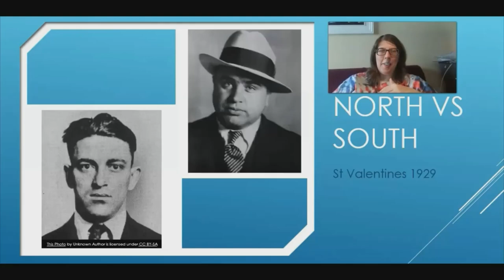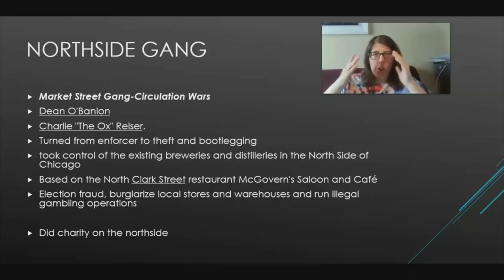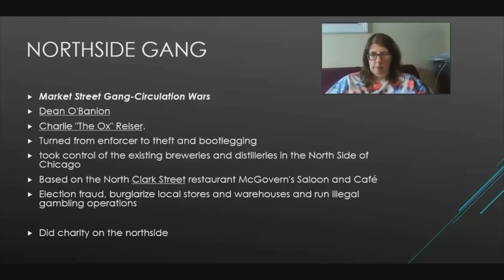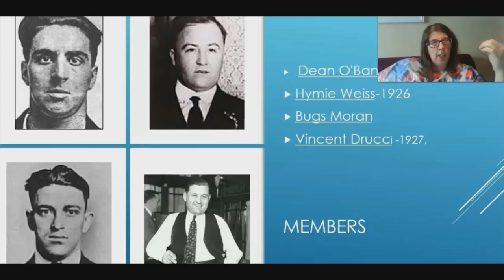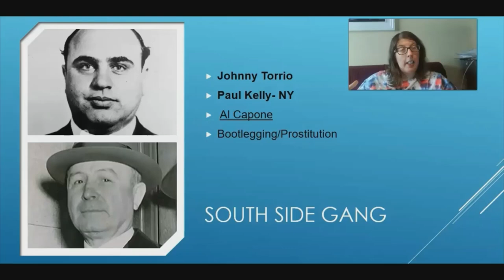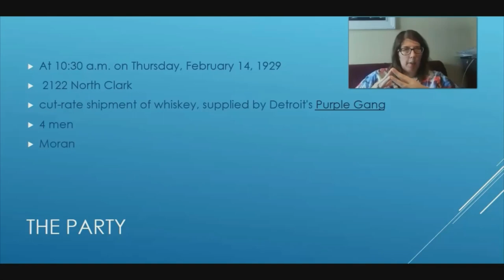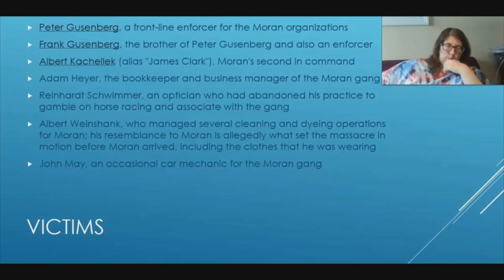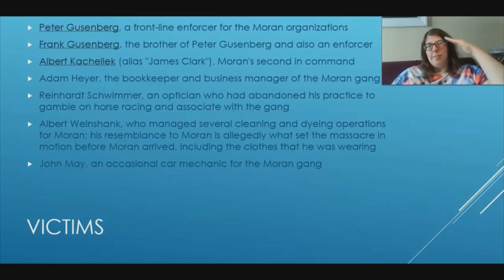St. Valentine's Day Massacre | Moran Gang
Hey everyone! Welcome to Keto & Krime. I will be talking about one of the cases relating to St. Valentine’s Day in 1929. The story is all about the murder of seven members and associates of Chicago's North Side Gang that occurred on Saint Valentine's Day on 14th February 1929.

Though there are many suspects, the situation becomes inferior when the killing of the 7 members from the North side gang in Chicago was charged on  Al Capone. There is no denying that this incident was carried out under Al Capone leadership, where he chooses the Irish gangster George “Bugs” Moran for this bloody rail of killing individuals.

Some 70 rounds of ammunition were fired on these seven individuals from the Italian South Side Gang. After this massacre,   police officers from Chicago’s 36th District found one gang member, Frank Gusenberg was brething her last vibes as he was severly injured with bullets. In the few minutes before he breathed his last words, they pressed him to try to get words on actually what happended and who was behind this but he died without saying any word.

Ahead in the investigation, Chicago police could find only a few eyewitnesses but eventually concluded that shooters were dressed as police officers and it’s very hard to reveal about the real shooters of this incident. Though Moran and others immediately blamed the massacre on Capone’s gang.

In reply to this, Capone  claimed to have been at his home in Florida at the time.
In February 1931, a federal court found Capone shamefaced on the contempt charge and sentenced him to six months in Jail. Meanwhile, the U.S. Treasury Department had hurled an investigation of Capone for income tax validations. Through diligent forensic secretarial, Special

Agent Frank Wilson and other members of the Intelligence Unit of the Internal Revenue Service were able to put together a case. In June 1931, Capone was accused for evasion of federal income tax. Convicted that October after an globally publicized trial, Capone was sentenced to 11 years in jail, first in Atlanta and later at Alcatraz. He was released in 1939 because of his good behavior.
To know more about the case, you can watch my video and hit the Wikipedia page that reveals all data to the same.